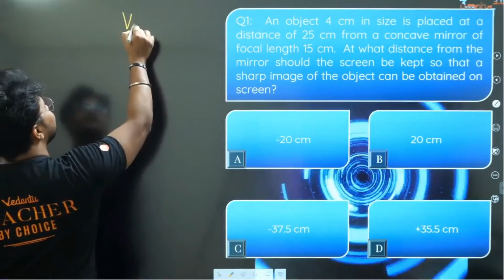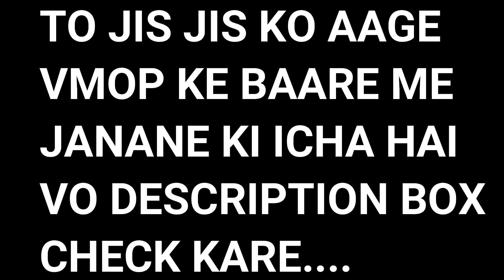Abhishek Sir Demanded For This Video🙄 I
This Is A Video By @Vedantu Ke Vedans OP

Harshanand Baba Ki Jai!!